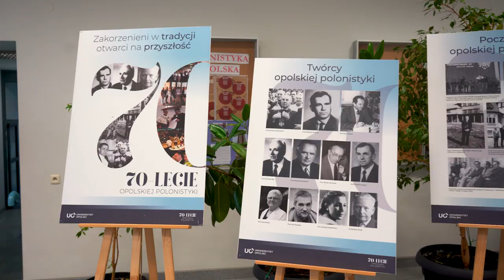Konferencja onomastyczna w Opolu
Z udziałem ponad 100 naukowców z Polski i Europy odbywa się w Opolu 23. Międzynarodowa i Ogólnopolska Konferencja Onomastyczna.
Głównym tematem tegorocznego spotkania jest Onomastyka kulturowa.
Jej organizatorem i gospodarzem jest Uniwersytet Opolski, wspierany przez Polską Akademię Nauk, Polskie Towarzystwo Onomastyczne oraz Opolskie Towarzystwo Przyjaciół Nauk.
- To prestiżowe wydarzenie w tej dyscyplinie nauki - zaznaczają prelegenci, którzy biorą udział w obradach, wykładach i panelach dyskusyjnych. Wydarzenie potrwa do soboty 21.10. w Collegium Maius Uniwersytetu.